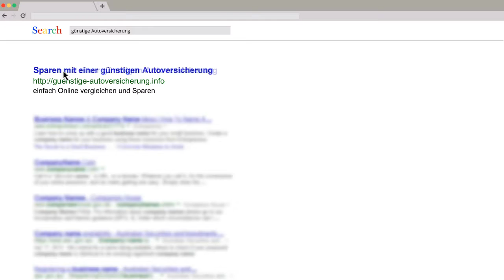auto günstig versicherung und steuer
Jedes Jahr bis zum 30. November können Autohalter einen Wechsel ihrer Autoversicherung vornehmen. Der alte Vertrag läuft am 31.12. aus und für das neue Kalenderjahr beginnt ein neuer Vertrag. Wird dieser Termin verpasst, kann man die Kfz-Versicherung nur unter bestimmten Bedingungen wechseln. Das ist zum Beispiel dann der Fall, wenn Sie Ihr Auto abmelden und ein neues Auto anmelden oder wenn ihre alte Versicherung ihre Versicherungsprämie erhöht. Auch wenn Ihnen der Termin sehr kurzfristig einfällt, können Sie mit einem speziellen Rechner ohne große Hürden eine kostengünstige Autoversicherung berechnen. Berücksichtigen Sie daran, dass ein Wechsel nicht immer Preisvorteile bringt. Ab und zu geben Versicherungsgesellschaften Bonuspakete an ihre Kunden, welche ein Auto das erste Mal versichern lassen.  Dieses Extra ist nicht auf eine andere Versicherungsgesellschaft übertragbar. Auf jeden Fall lohnt es sich aber ein Vergleich der Autoversicherung, um eine Übersicht über die jetzigen Offerten zu kriegen. Wenn ein kostengünstiger Versicherungsbeitrag dabei ist, kann man sich für einen Wechsel entscheiden. In den nächsten Abschnitten, wie Sie bei Ihrer Kfz-Versicherung bares Geld sparen und worauf Sie dabei achten sollten.